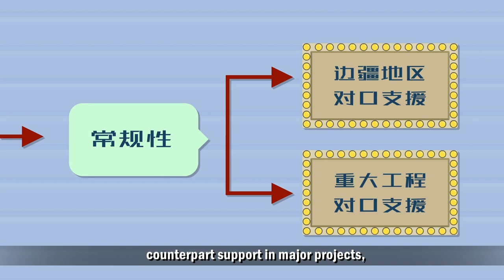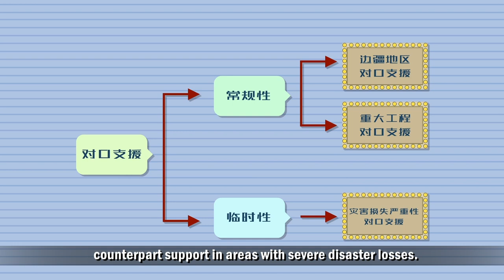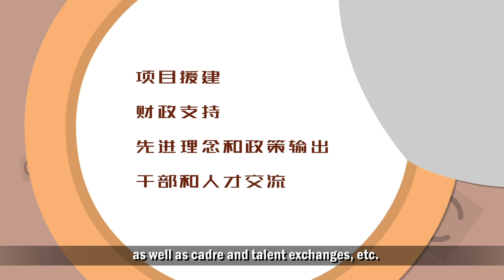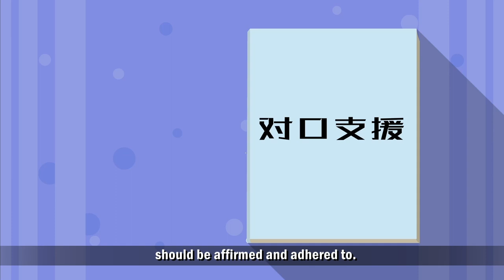Counterpart support：Grouping strategy to drive regional development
Every city on this land is making progress，China's counterpart support policy enables underdeveloped cities to catch up with the world.